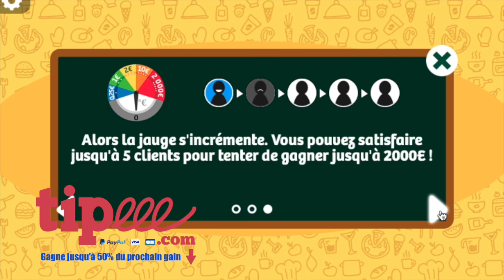1/24 jours de TIRAGE What the truck live FDJ45 ll FAUX DEPART ! ll illiko FDJ ll FR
24 jours de TIRAGE What the truck live FDJ45 ll FAUX DEPART ! ll illiko FDJ ll
Tu peu GAGNER ICI JUSQU'A 50% DU PROCHAIN GAIN !

La série FDJ c'est une video:
CHAQUE MARDI (18H30) ET MERCREDI (18H30) !
ET CHAQUE VENDREDI (18H30) ET SAMEDI (18H30) !

Jouer avec excès comporte des risques.
Interdit aux moins de 18 ans.
Restez Maître du jeu, fixez vos limites.

24 jours de TIRAGE What the truck live FDJ45 ll FAUX DEPART ! ll illiko FDJ ll: